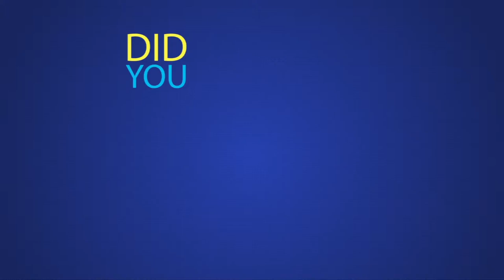Eco Friendly AC Solutions | Air Today Contractors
Did you know that almost half of your home's energy costs go to heating and cooling? You can save 20-40% merely by replacing your old, inefficient unit with a new eco friendly HVAC unit. There are also a myriad of small ways that you can cut your energy costs such as using ceiling fans, turning up the thermostat a few degrees and replacing filters and cleaning coils regularly.  Call Air Today Contractors for eco friendly AC solutions.